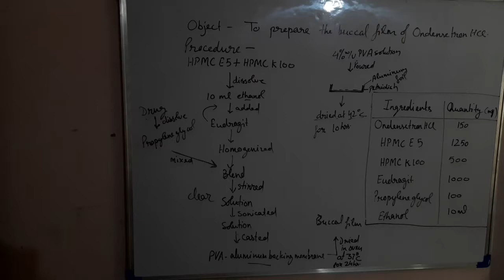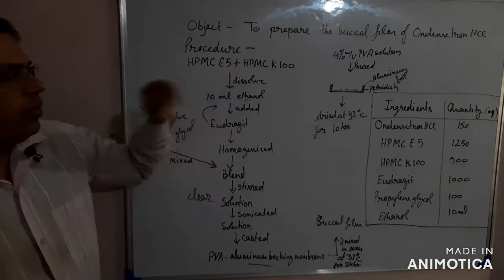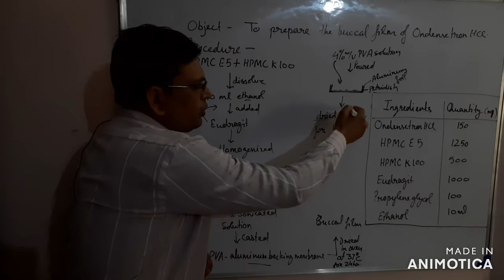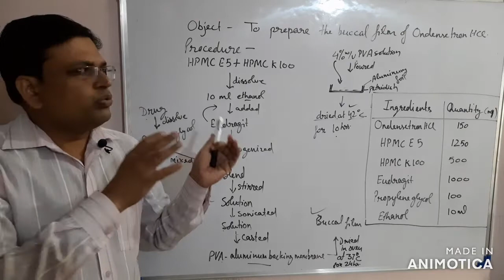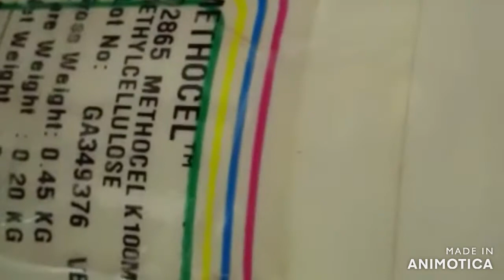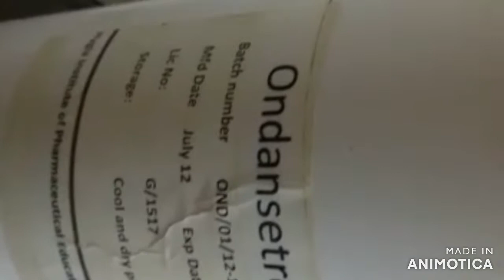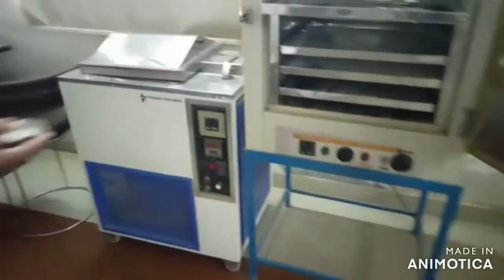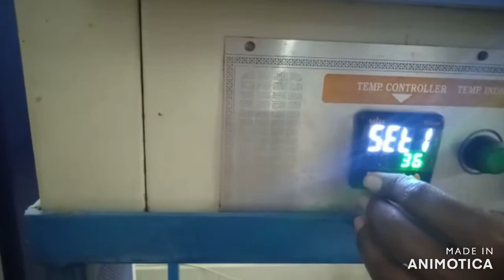To prepare the buccal film of given drug.